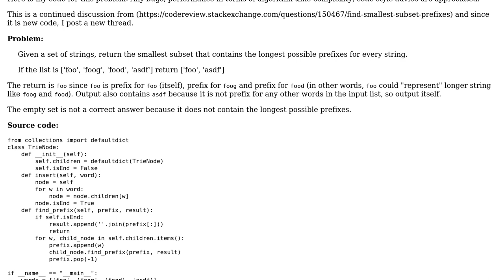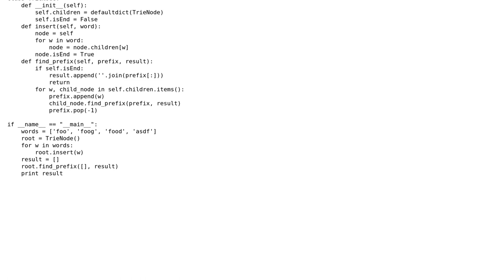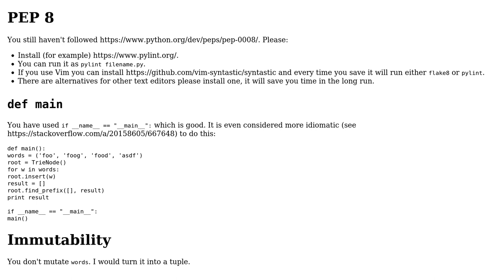Find smallest subset prefixes (part 2)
With thanks & praise to God, and with thanks to the many people who have made this project possible! | Content (except music & images) licensed under CC BY-SA | Music | Images & others | With thanks to user Lin Ma user Dair and the Stack Exchange Network Trademarks are property of their respective owners. You are responsible for your own actions.